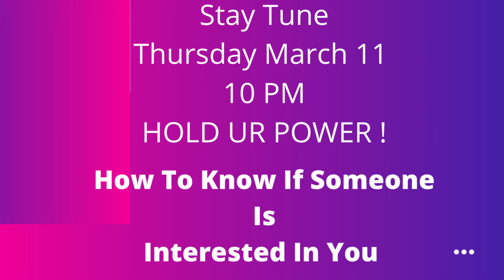interested in you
Stay tune March 11, at 10 PM. How to know if someone is interested in you.